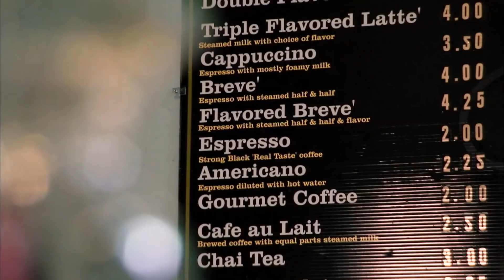Duck Dynasty: The Guys Get Buzzed on Coffee (S3)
The guys get all hyper after drinking coffee in this clip from Season 3, Episode 8.